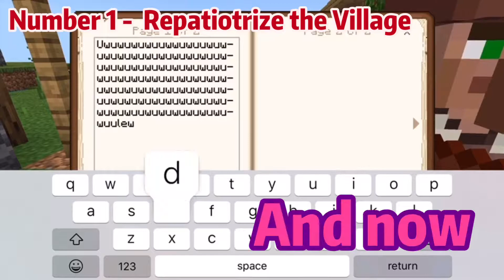How to Make Your Minecraft Village 99.9% Japanese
Xian Stole my Sushi.